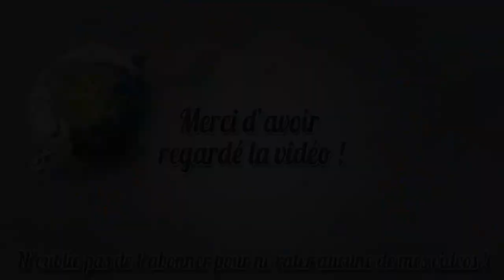Dofus | Goultarminator 5 | Sumens C vs Helsephine A